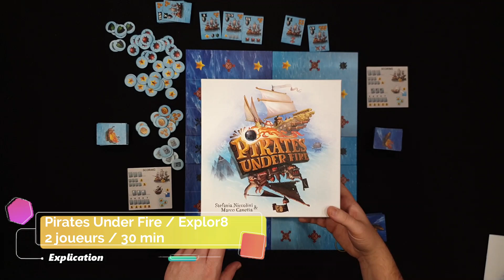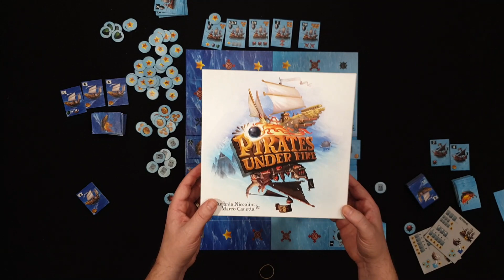Pirates under Fire - la regle du jeu - Explor8 - Asmodee #292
Chaque joueur incarne un pirate à la tête d’une flotte de bateaux (numérotés de 1 à 9 avec pour chaque numéro une capacité spéciale associée).
Le but du jeu est de déployer ses bateaux de façon à former des combinaisons tout en réalisant des effets qui permettent de ralentir le déploiement de son adversaire ou d’accélérer le vôtre.
Un dilemme permanent : organisez votre flotte de pirates pour marquer des points ou utilisez les effets de vos bateaux pour freiner votre adversaire !